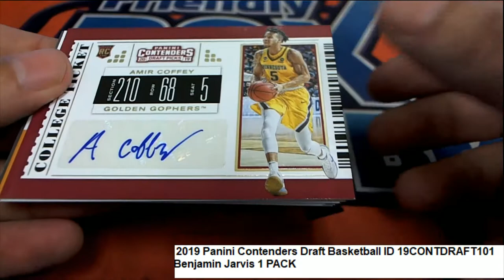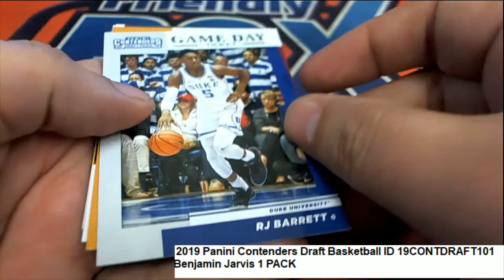2019 Panini Contenders Draft Basketball PACK RIPS ID 19CONTDRAFT101